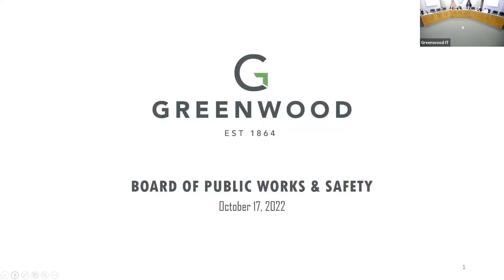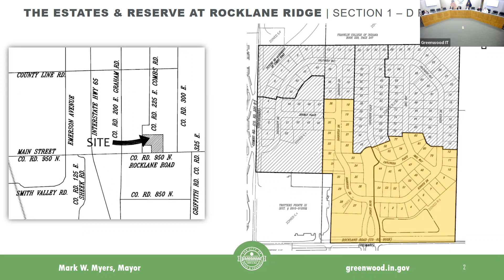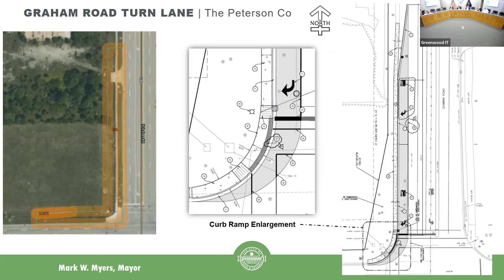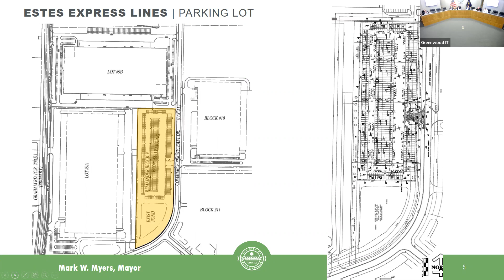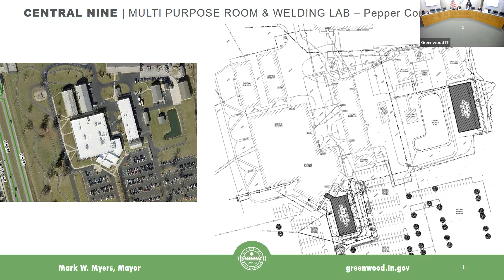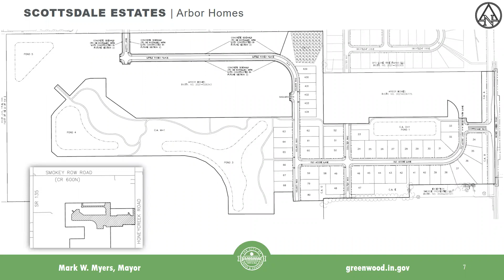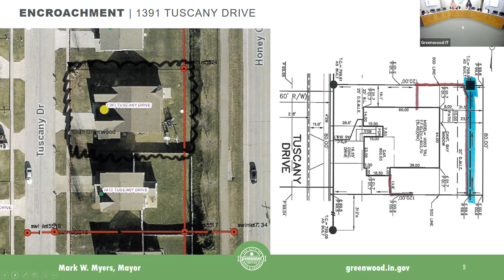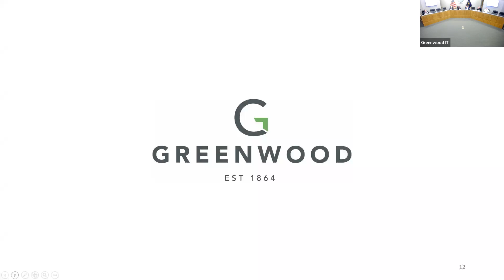Board of Public Works Meeting 10-17-2022